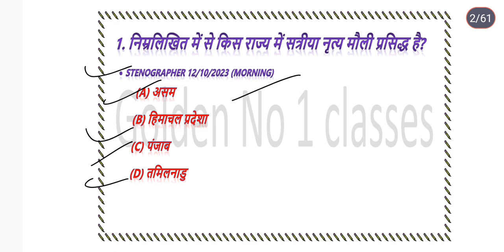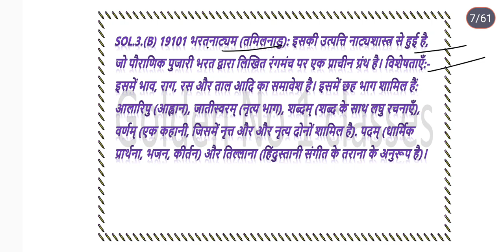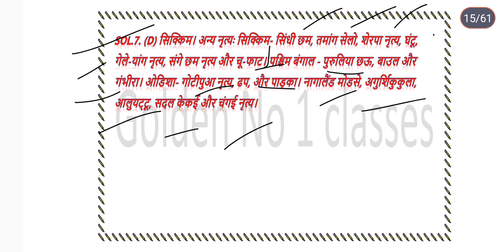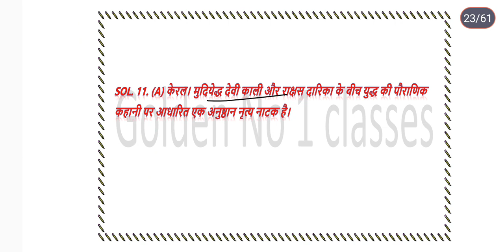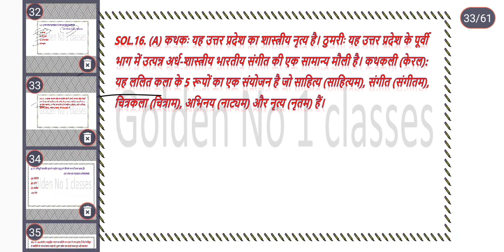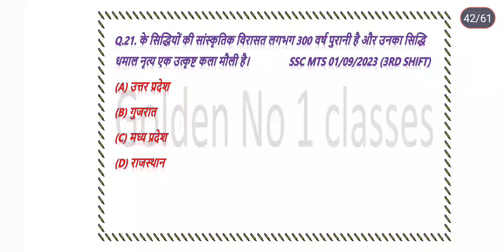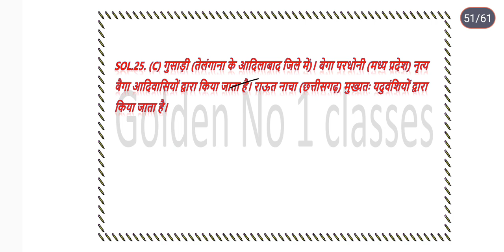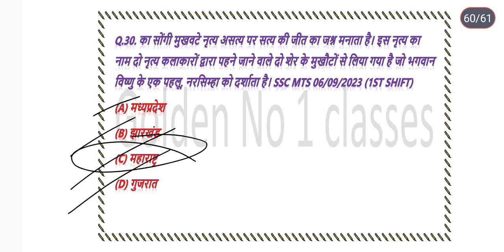शास्त्रीय नृत्य और लोक नृत्य के महत्वपूर्ण प्रश्न pyq based#gk#ssccgl2024